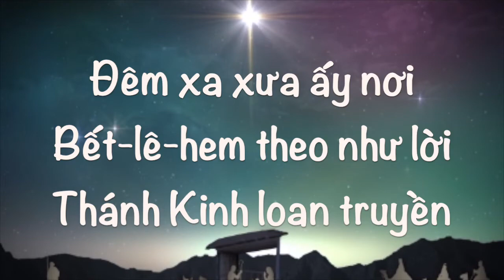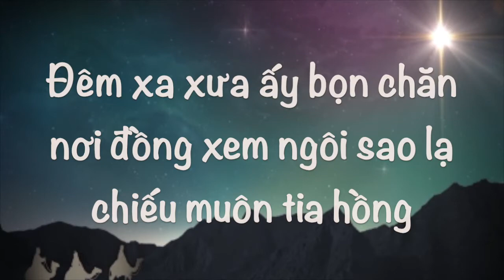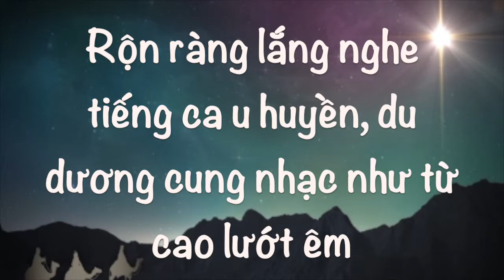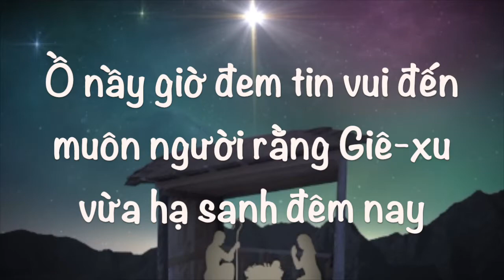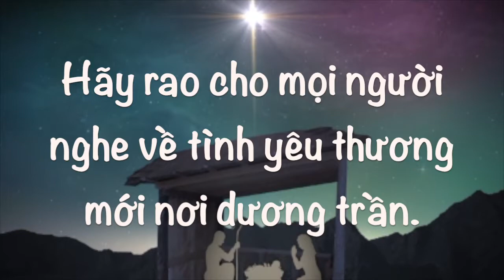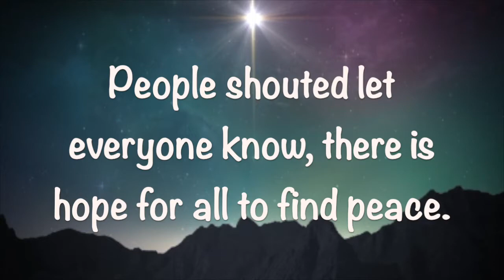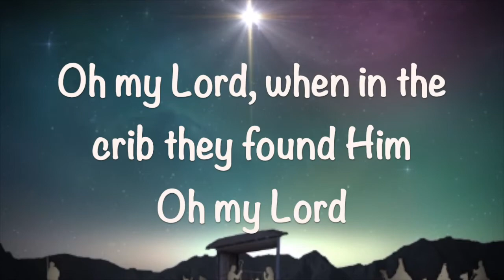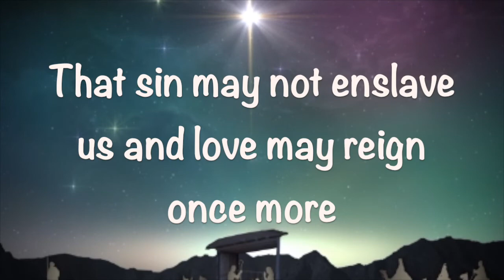Mary's Boy Child - Con Mari là Chúa Tôi (Bilingual Karaoke Eng/Viet)